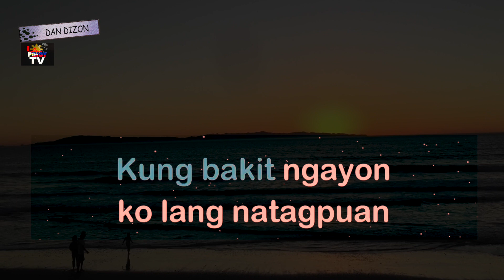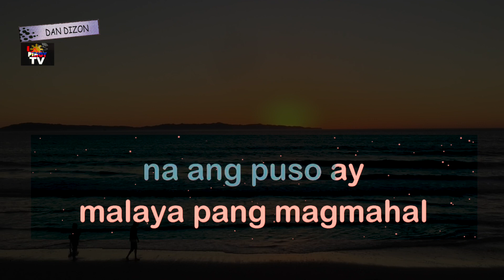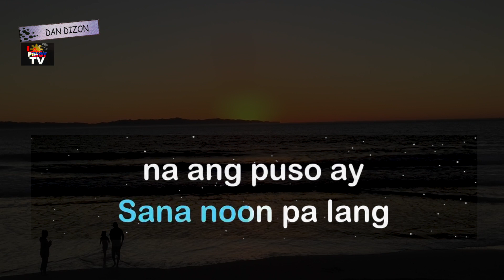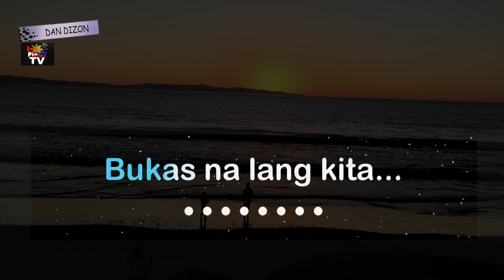Bukas Nalang Kita Mamahalin - LANI MISALUCHA : Karaoke With Lyrics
Enjoy and Let's  have Fun, Thank you for supporting to my channel.